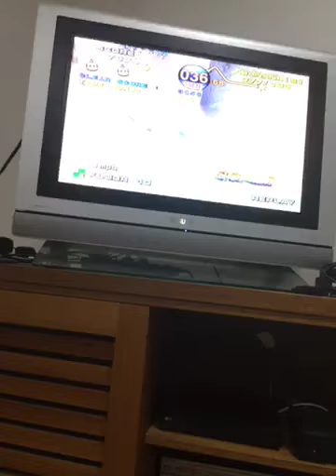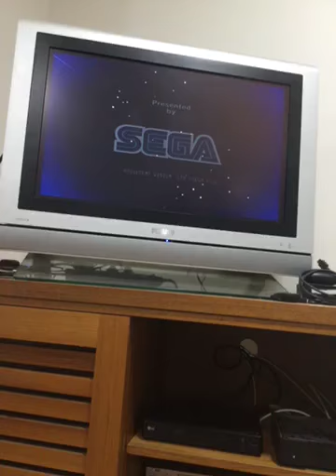Super Monkey Ball Beginner Mode Playthrough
This is beginner mode of super monkey ball and done with no fallouts or warps and we will do advanced next